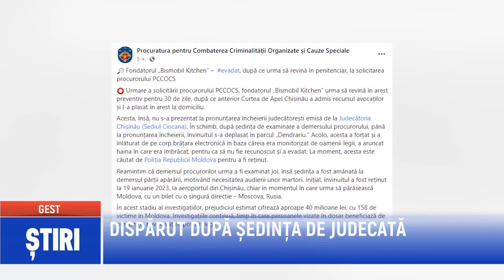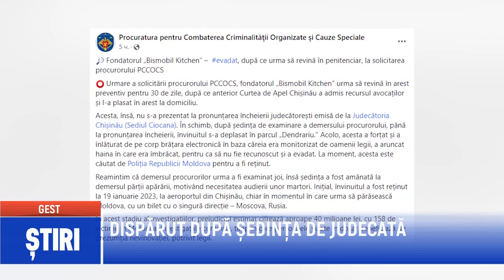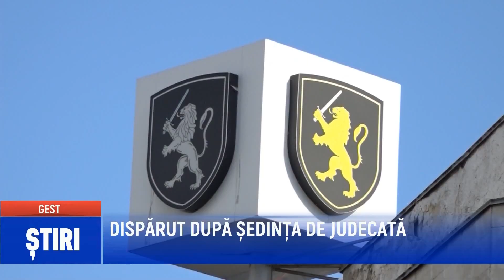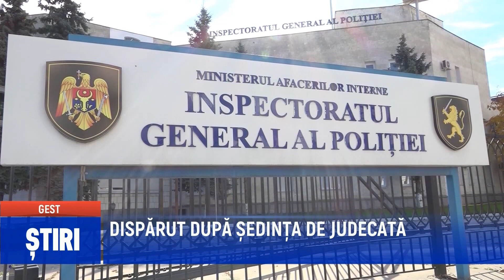DISPĂRUT DUPĂ ȘEDINȚA DE JUDECATĂ